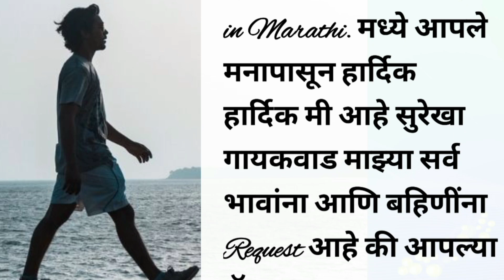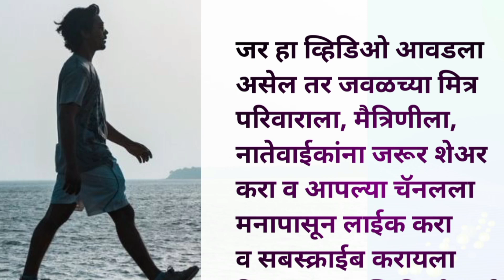रात्रीच्या जेवणानंतर शतपावली करण्याचे फायदे।। Benefits of walking after Dinner health marathi .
health tips,
best health tips,
prernadayi quotes,
Benefits of walking after Dinner .